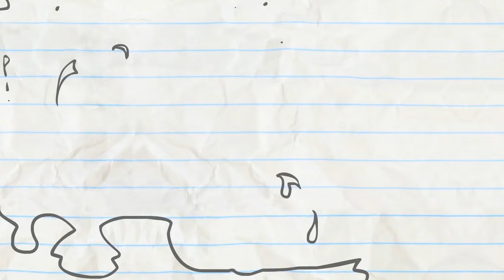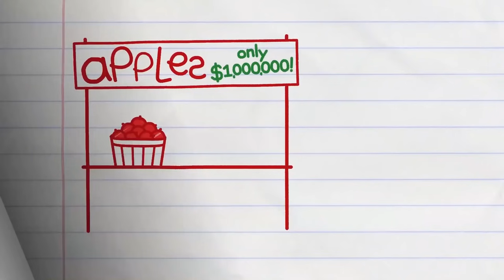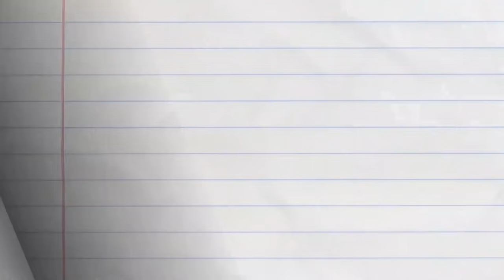Pencilmate's Way Too HUNGRY!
Pencilmate really wants to eat that burger! Will the Pencil help him out?

2:22 - CHILDREN OF THE POPCORN

4:26 - A CAWTIONARY TALE

6:45 - CHOPSTICKY SITUATION

8:10 - PLANT RANT

10:50 - BUZZER BEATER

13:29 - DOGGIE BAGGAGE

16:32 - SIT MY BABY ONE MORE TIME

19:43 - B-BALL BASKET CASE
Pencilmate has a basket ball head!

21:46 - APPLECALYPSE NOW
Capitalism explained with apples…or maybe not.